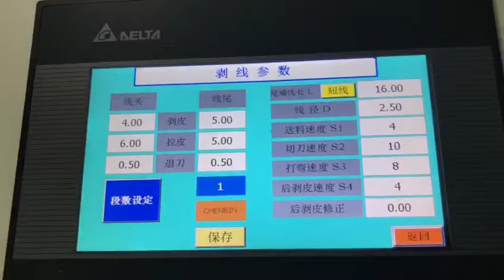Automatic cutting stripping bending machine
Sinrad Technology Co.,Ltd
Wechat:mila15
skype:mila-dbx